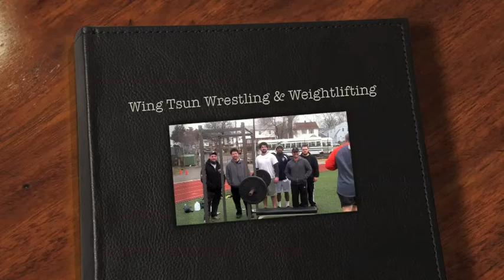Wing Tsun, Wrestling & Weightlifting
STRONGMAN BACK IN BUSINESS AFTER AN ICY WINTER. SIHING WEI, JOHN (NEWB @ STRONGMAN & WT), ZACK, COACHES DILLON & FABIAN & ME